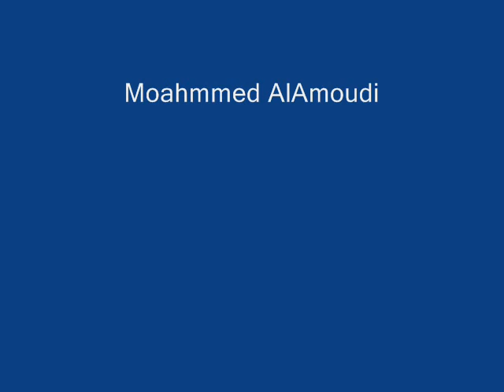Mohammed Al Amoudi 200800931